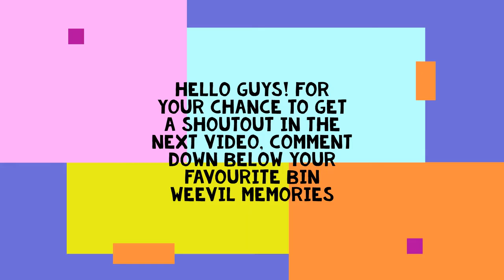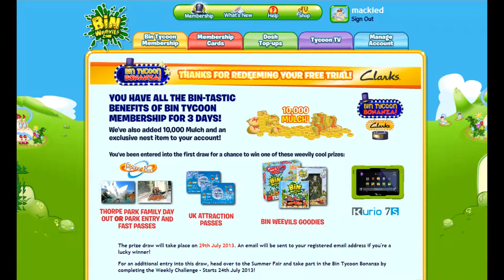Playing Bin Weevils Since.. 9 Years Ago?!